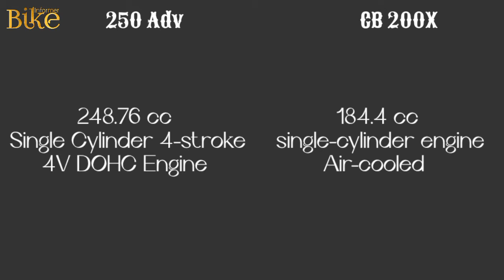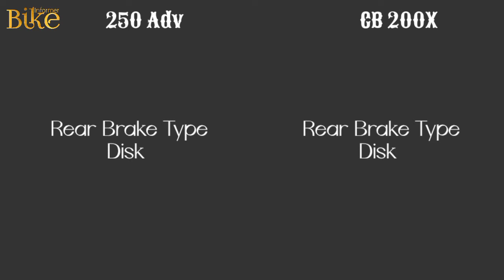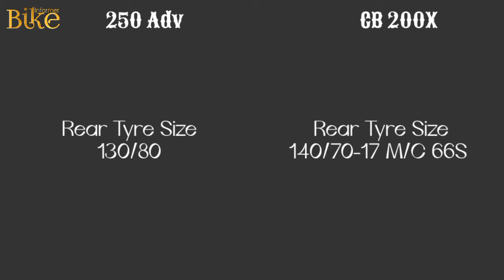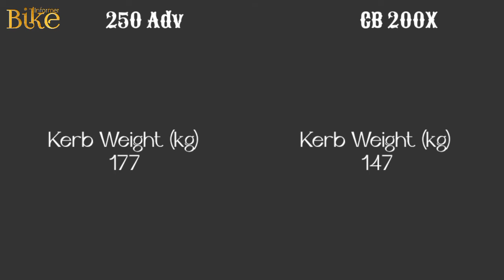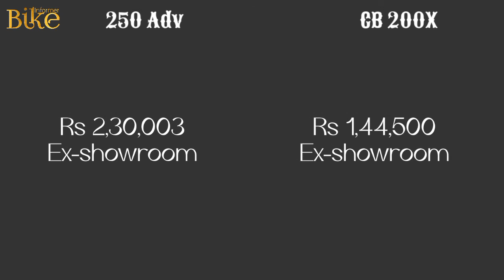Honda Cb 200 x VS Ktm 250 adv | Comparison | Mileage | Top Speed | Bike Informer